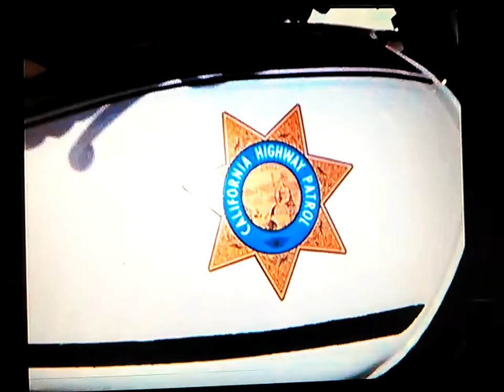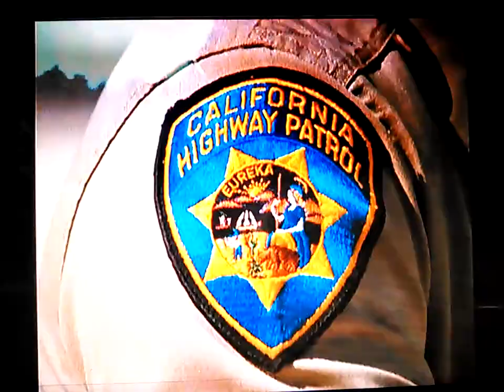CHiPs SEASON 6 EPISODE 9 TEASER＆OPENING THEME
白バイ野郎パンチ＆ボビー エピソード 9 ハイライトシーン＆オープニングテーマ